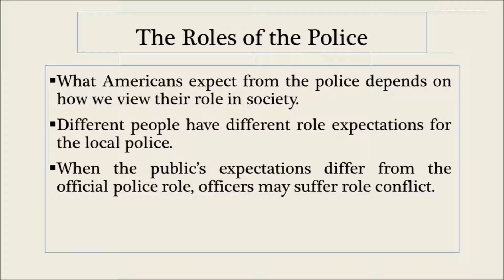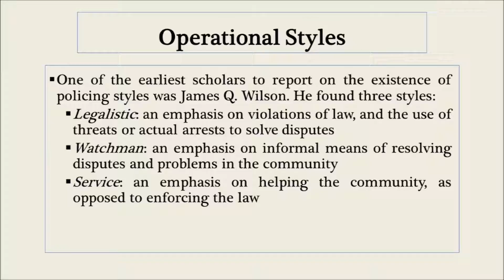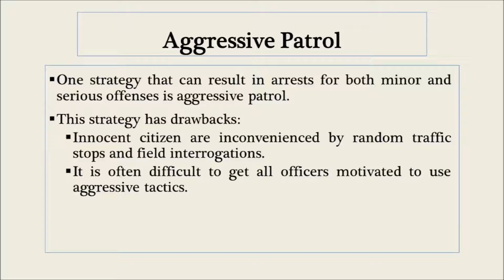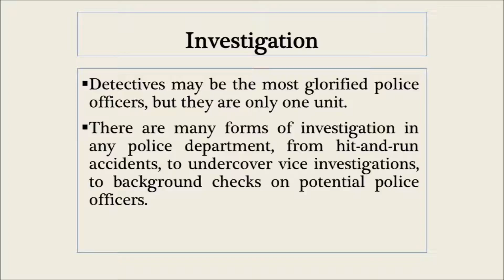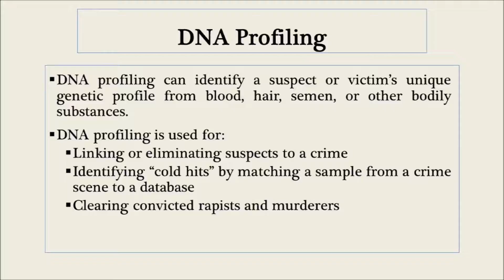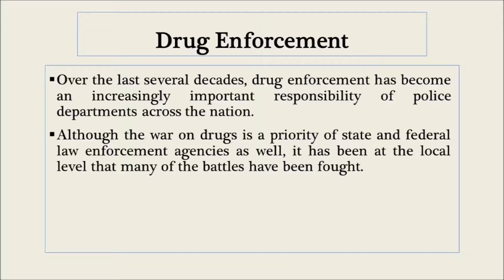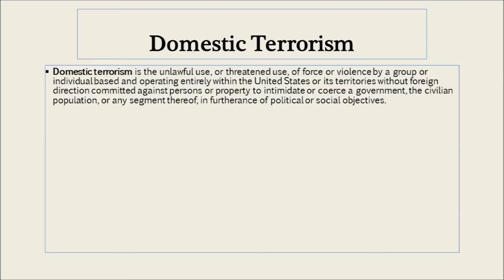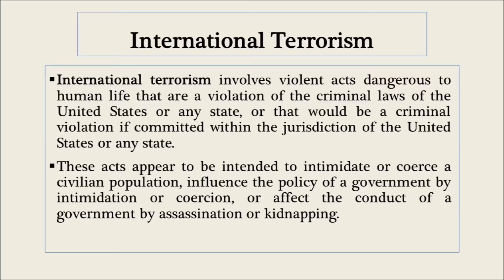Chapter 6 - CJ 101 - Policing: Roles, Styles & Functions